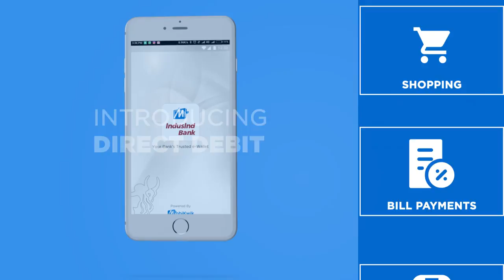Introducing IndusInd MobiKwik Wallet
Power Up your digital payments with IndusInd MobiKwik Wallet.
Experience the fastest way to pay with Direct Debit!